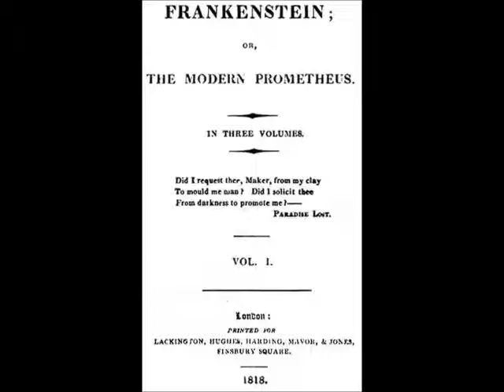Frankenstein Episode ep05 A Death in the Woods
The monster has killed William, the nephew of Baron Frankenstein.